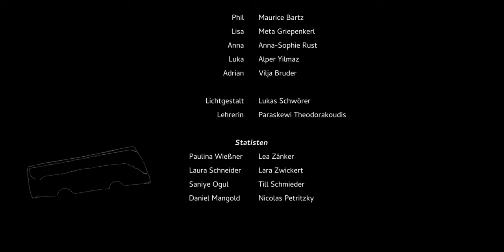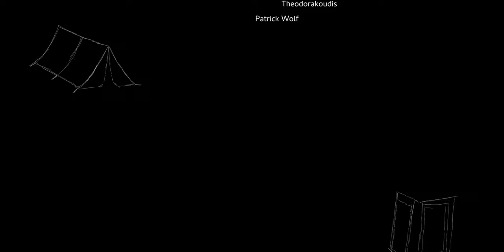effugium | Kurzfilm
Ein ausgegrenzter Schüler entflieht mit seinen besten Freunden der Realität.

Cast:
Maurice Bartz: Phil
Meta Griepenkerl: Lisa
Anna-Sophie Rust: Anna
Alper Yilmaz: Luka
Vilja Bruder: Adrian

Crew:
Lena S.: Regie, Drehbuch
Lena E.: Produktionsleitung, Casting
David M.: Ton, Sounddesign, Musik, Drehbuch, Casting
Justus G.: Kamera, Konzept, Drehbuch
Lilli E.: Continuity, Kostüme, Casting, Catering
Charlotte W.: Setdesign, Konzept
Felix H.: Aufnahmeleitung, Foley Artist, Logistik
Jan M.: Logistik, Kameraassistenz, Schnitt
Johannes S.: Licht, Colourgrading
Lenny K.: Set-Fotografie

Studentenwerk Oberfranken
Schreinerei Eichenseer
Dörfler Reisen
Kloster St. Josef
Hotel Brunner
Markgrafen Getränkemarkt
Brauerei Winkler
Getränkemarkt Eisberg
ba.ro.co
Bäckerei Kregler
Bäckerei Schuller
Domino's Pizza Amberg
Wirtshaus Schießl
Pizzahäusschen
Früchte Duran
Ministranten St. Georg Amberg
Lisa's Obst & Gemüseladen